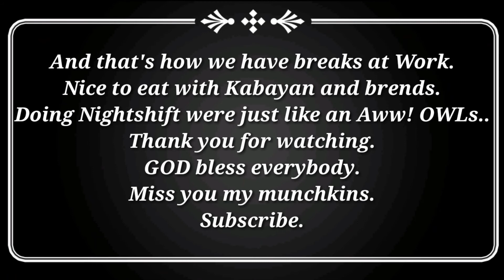Aww! OWL ( February 7-8, 2016-Vlogs) Jesse Quetz